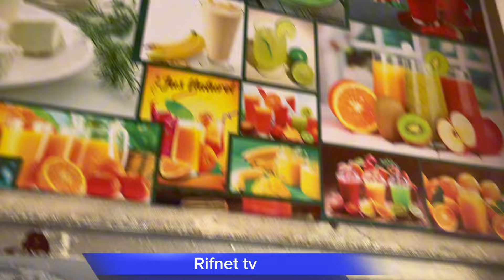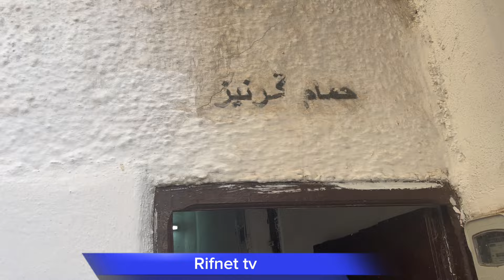زيارة لبعض المواقع التاريخية بالمدينة القديمة لفاس